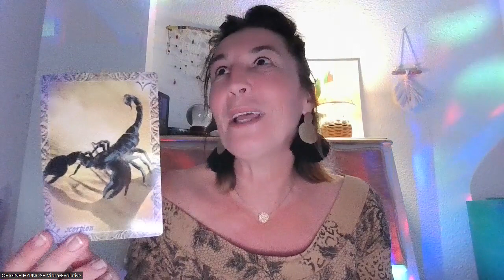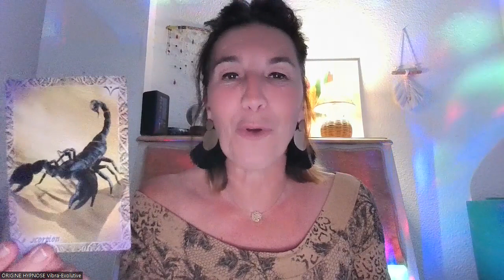CAPSULE 16 sept. "LA VIBRATION DU MOMENT PAR LE ROYAUME ANIMAL"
Animaux totem

⚠️Les sujets abordés sont quelquefois particulièrement sensibles, Merci donc d'engager votre discernement quant aux informations rapportées en enquête. Nous ne prétendons aucunement imposer des vérités.
Notre désir d'exploration et notre curiosité pour le monde invisible  sont les deux moteurs principaux de ces explorations.
Pour tous vos RDV (voir agenda en ligne).
POUR ALLER PLUS LOIN VERS QUI TU ES VRAIMENT